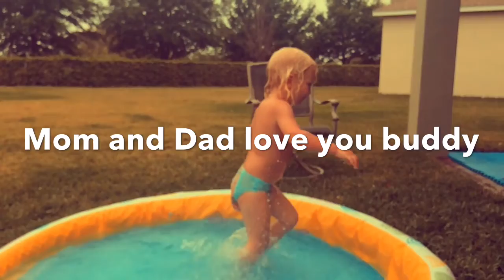Elijah pool jumping